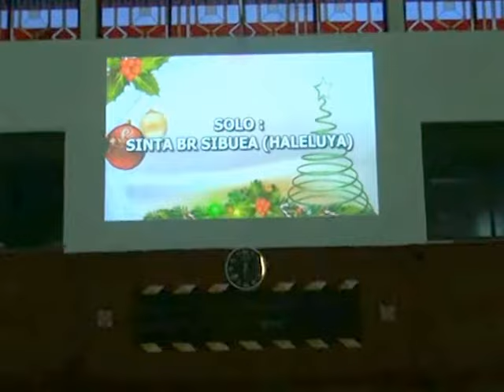Sinta Sibue 2 Natal Saitun 2017